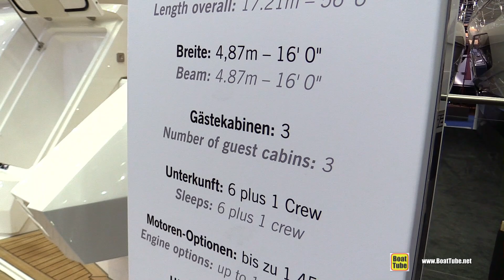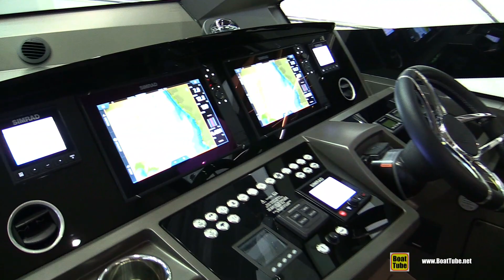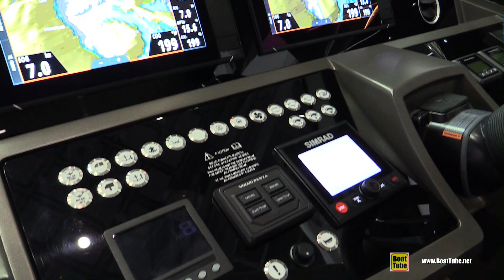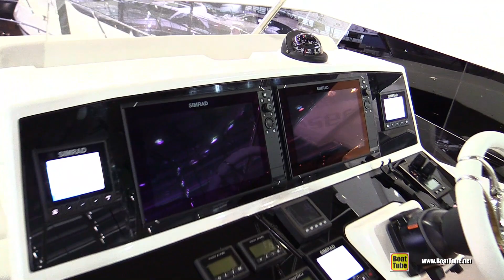2019 Sunseeker Manhattan 52 Luxury Motor Yacht - Walkaround - 2019 Boot Dusseldorf